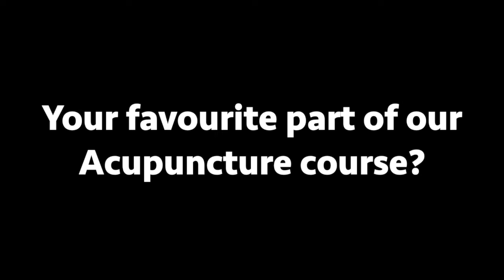What's your favourite part of our acupuncture course?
Current ICOM students talk about their favourite part of our Acupuncture course. Want to find out more? We are holding regular Course Introduction Sessions online and accepting applications for the next academic year. Register for the next Course Introduction Session

The UK’s oldest Acupuncture training college, ICOM is internationally renowned for its philosophical and practical application of the Stems and Branches theory which is included in our Acupuncture training alongside Five Elements theory and Traditional Chinese Medicine (TCM). The Stems and Branches theory allows Acupuncture students to go into much greater depth and breadth than that given by conventional Acupuncture approaches. Teaching Stems and Branches theory is unique to ICOM.

To assist those who live further away, and those who wish to study whilst juggling work commitments and families, ICOM has adopted the “flipped classroom” model for teaching with much of the teaching now taking place online.